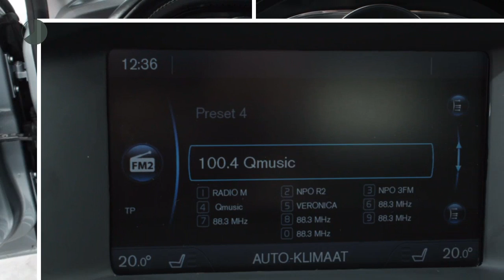Volvo V60 2.4 D6 285PK AWD HYBRID LIMITED EXCL BTW | Full options